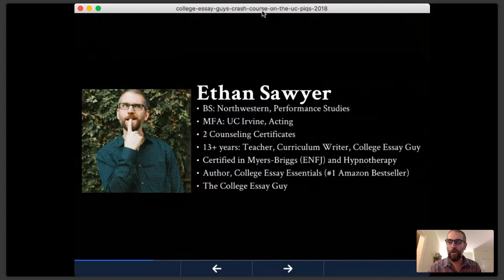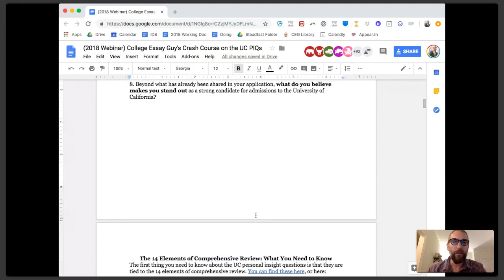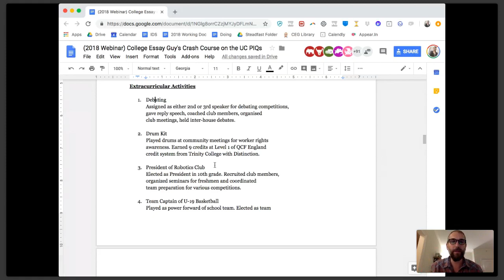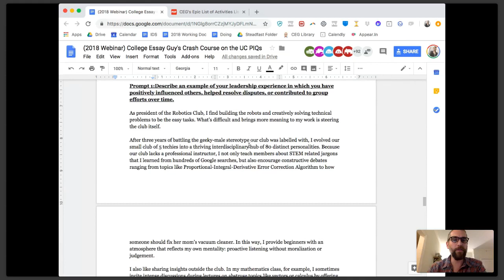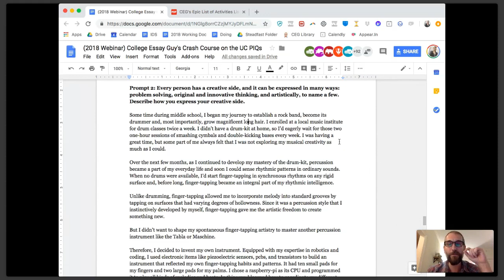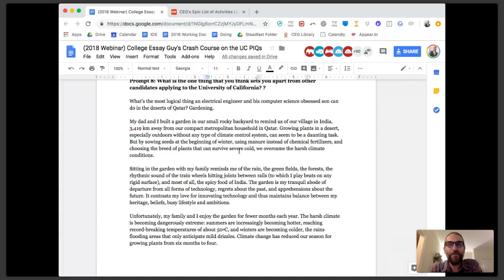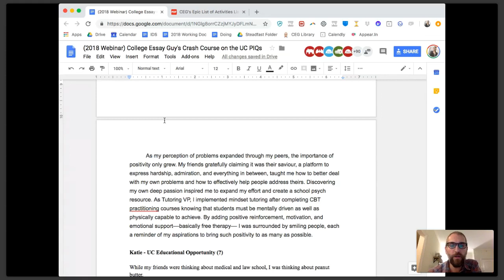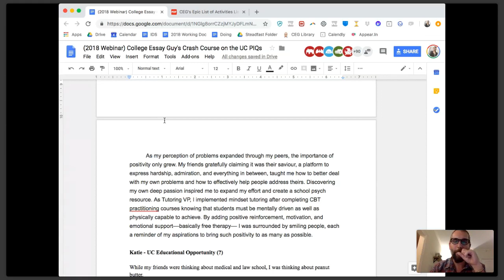How to Answer the UC Personal Insight Questions: A Crash Course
Want free college essay help? Apply for my Matchlighters Scholarship.